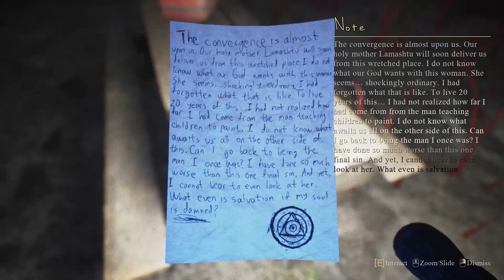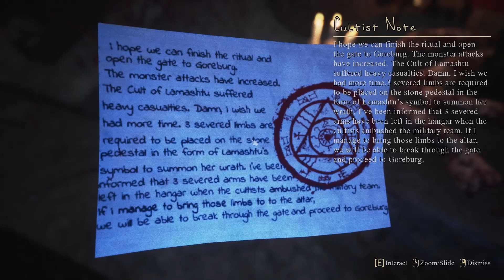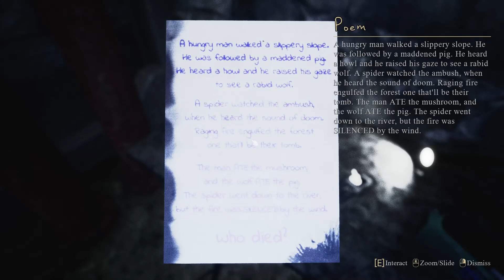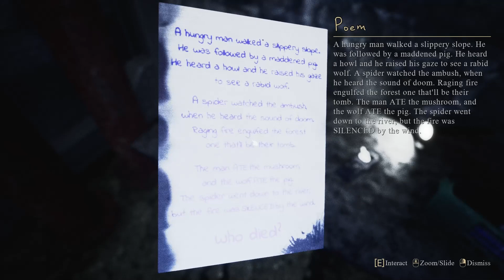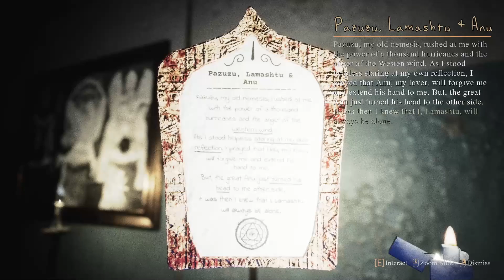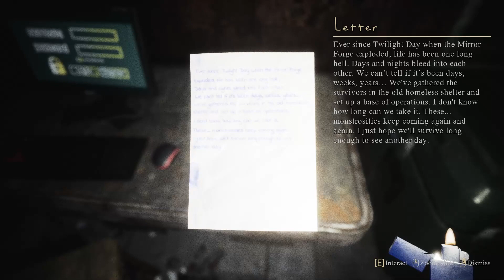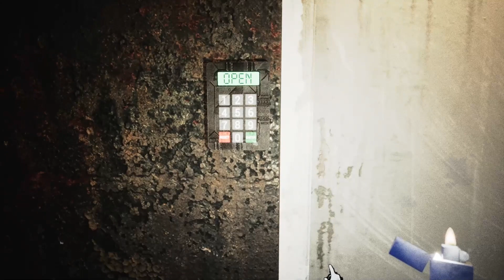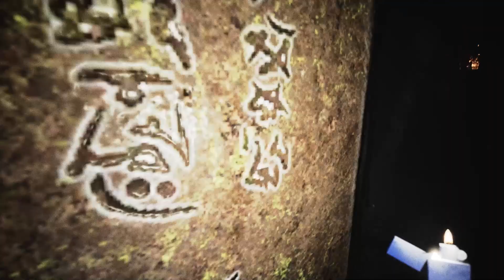MIRROR FORGE Gameplay Walkthrough Part 5 With Commentary 4K UHD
🌟 DESCRIPTION🌟

Mirror Forge is a first-person psychological survival horror game featuring alternate dimensions wreathed in darkness and beings ripped from nightmares. Tackle deadly puzzles. Survive threats both seen... and unseen. Piece together clues from an alien world. Above all else, avoid the grasp of utter madness when reality warps around you.

Gameplay

Use your wits to explore the environment and solve numerous puzzles puzzles. You'll have to rely on your stealth and reflexes to survive. Investigate the warping reality, trying to uncover what is really happening.
Death lurks around every corner. Avoid dark entities which roam around you, deformed and symbolically designed to mock your very existence.

MIRROR FORGE includes the full story, ending and final boss of the game. The game was played, recorded and edited by Let's Replay. I recorded the game in 4K 60FPS on Steam PC. In short, the videos includes the full game, ending and all story related scenes. The videos includes the ending, full story, all cutscenes, final boss, all bosses, With commentary, all missions and all cinematics.